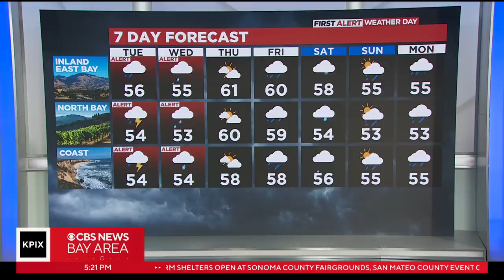Monday evening First Alert weather forecast with Paul Heggen